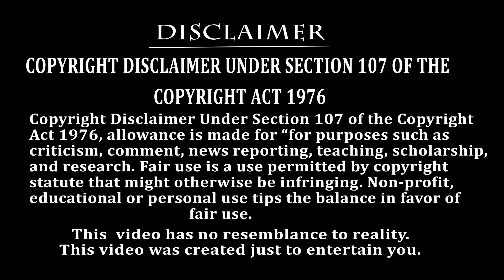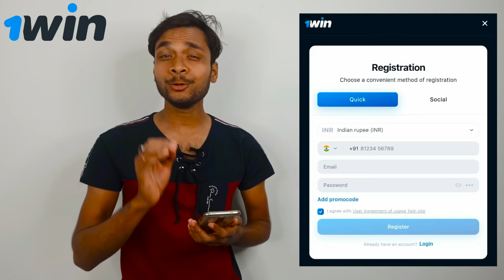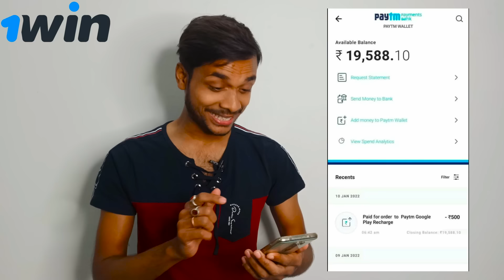মদনের লুডো খেলা 🎲🎲 || এ কেমন লুডো খেলা ? 😮😮 || মদন পিঙ্কি 🆚 হাবলু গবলু || HabluGoblu comedy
এটি আমাদের নতুন চ্যানেল তাই সবাইকে স্বাগত জানাই 🙏🙏🙏

PRODUCTION NAME - HABLU GOBLU PRODUCTION

Cast       - Sunil, Pinki, Satya, Bikim, Bubun
Camera - Pappu